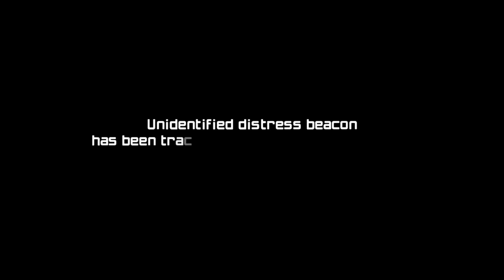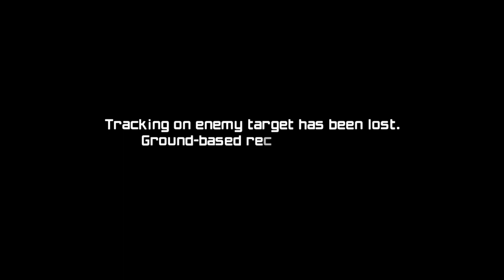Metroid Prime Remastered (Part 1)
The Road to Prime 4 finally begins!
Streamed on March 6-7th, 2023.